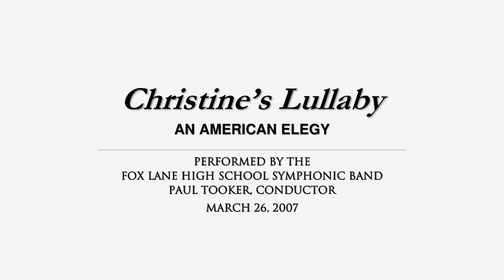Christine's Lullaby for Concert Band by Carl Schroeder - Fox Lane High School Symphonic Band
"Christine's Lullaby: An American Elegy" (2006) by Carl Schroeder.

World premiere performance by the Fox Lane High School Symphonic Band, conducted by Paul Tooker, at Lincoln Center's Alice Tully Hall in New York City, on March 26, 2007.

Christine's Lullaby, originally composed for orchestra in 2001 and later adapted for concert band at the request of the Fox Lane High School Symphonic Band of Bedford, New York, is an elegy composed in memory and honor of Christine Lee Hanson, the youngest victim of the September 11, 2001 terrorist attacks. Christine was the daughter of Peter and Sue Hanson of Groton, Massachusetts. All three were killed when the first plane ride of Christine’s life, one that was to take her to California to visit her great-grandmother and tour Disneyland, was hijacked and flown into the south tower of the World Trade Center.

Christine's Lullaby is dedicated to those who keep Christine’s spirit alive: friends, schoolteachers, and others who were a part of her life; and her surviving family.

A memorial fund in Christine’s name is used by the Boston Medical Center’s pediatric unit to support their PainFree Pediatrics program and other treatment of childhood disease. If you would like to contribute, please send your donation to:

Christine Lee Hanson Fund
Boston Medical Center
One Boston Medical Center Place
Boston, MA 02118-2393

Please make checks payable to PainFree Pediatrics in memory of Christine Lee Hanson.

Listen to the original orchestra version of "Christine's Lullaby"